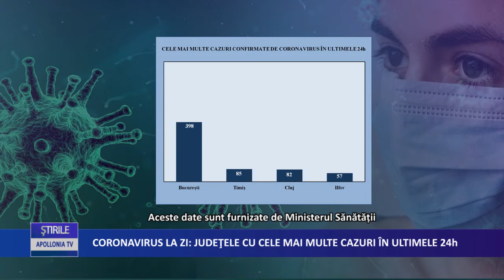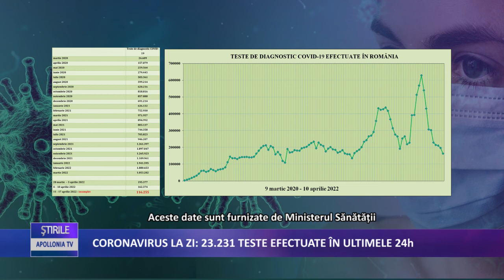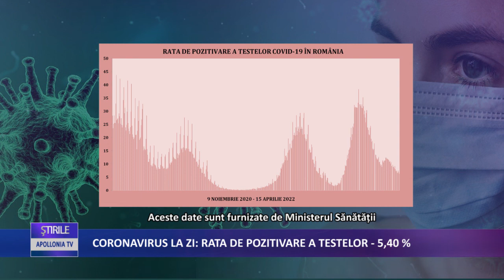Coronavirus la zi 1 255 de cazuri noi de îmbolnăvire în România